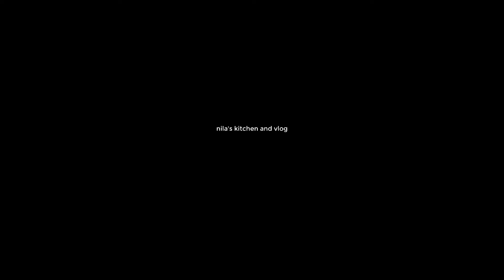মাছ দিয়ে চিচিঙ্গা আলুর রেসিপি ( Nila's kitchen and vlog)